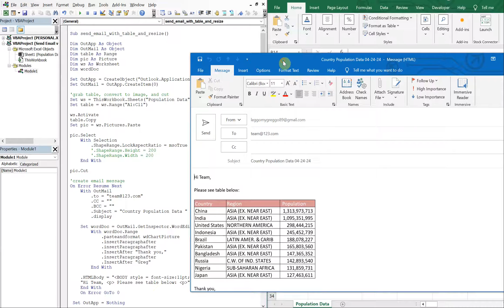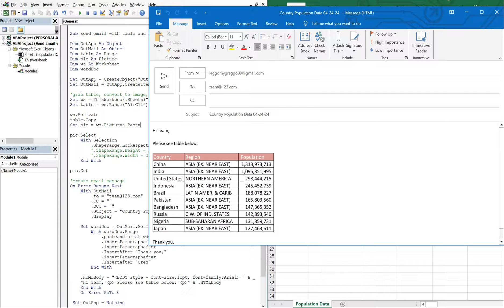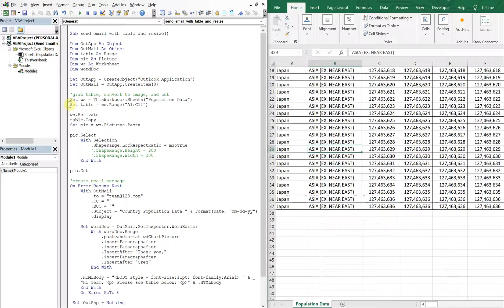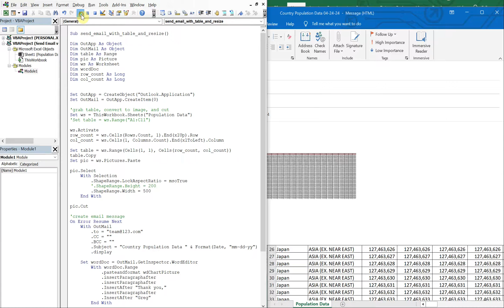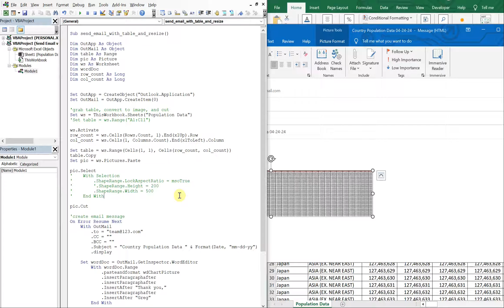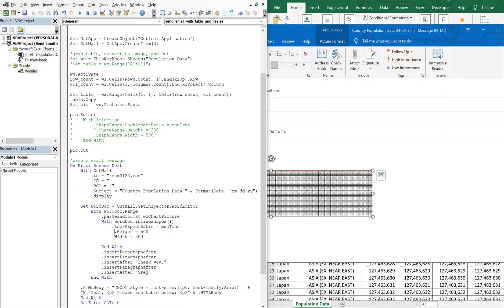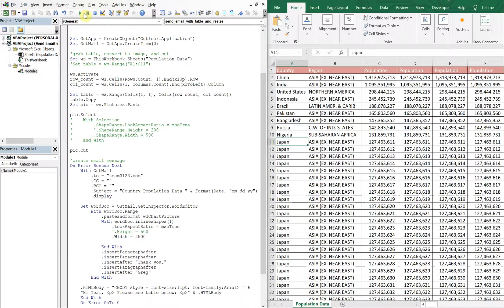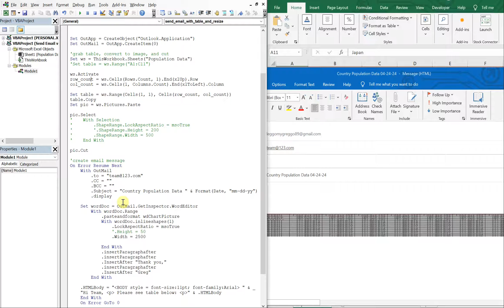Excel VBA Macro: Resize Large Table Ranges After Pasting (As Image) In Email Body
Code:

Sub send_email_with_table_and_resize()

Dim OutApp As Object
Dim OutMail As Object
Dim table As Range
Dim pic As Picture
Dim ws As Worksheet
Dim wordDoc
Dim row_count As Long
Dim col_count As Long

Set OutApp = CreateObject("Outlook.Application")
Set OutMail = OutApp.CreateItem(0)

'grab table, convert to image, and cut
Set ws = ThisWorkbook.Sheets("Population Data")
'Set table = ws.Range("A1:C11")

ws.Activate
row_count = ws.Cells(Rows.Count, 1).End(xlUp).Row
col_count = ws.Cells(1, Columns.Count).End(xlToLeft).Column

Set table = ws.Range(Cells(1, 1), Cells(row_count, col_count))
table.Copy
Set pic = ws.Pictures.Paste

pic.Select
'    With Selection
'        .ShapeRange.LockAspectRatio = msoTrue
'        '.ShapeRange.Height = 200
'        .ShapeRange.Width = 500
'    End With

pic.Cut

'create email message
On Error Resume Next
    With OutMail
        .CC = ""
        .BCC = ""
        .Subject = "Country Population Data " & Format(Date, "mm-dd-yy")
        .display

    Set wordDoc = OutMail.GetInspector.WordEditor
        With wordDoc.Range
            .pasteandformat wdChartPicture
            With wordDoc.inlineshapes(1)
                .LockAspectRatio = msoTrue
                '.Height = 500
                .Width = 2500
            End With
            .insertParagraphafter
            .insertParagraphafter
            .InsertAfter "Thank you,"
            .insertParagraphafter
            .InsertAfter "Greg"
        End With

    .HTMLBody = "‹BODY style = font-size:11pt; font-family:Arial› " & _
    "Hi Team, ‹p› Please see table below: ‹p›" & .HTMLBody
    End With

 Set OutApp = Nothing
 Set OutMail = Nothing

End Sub